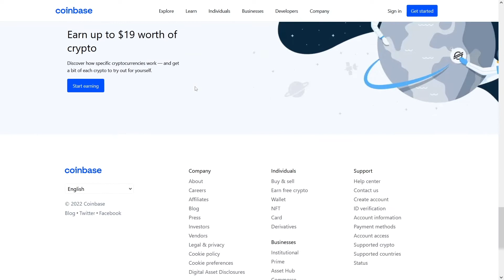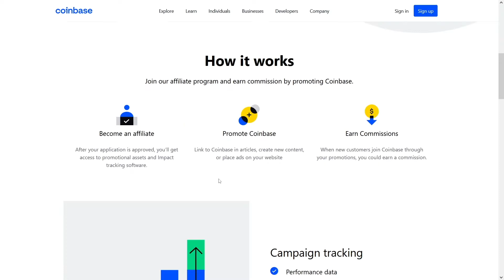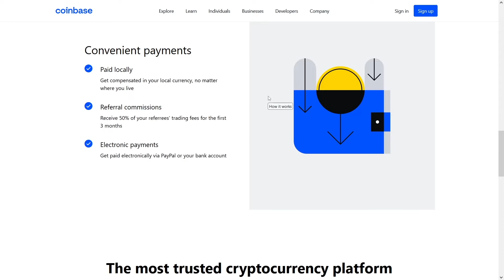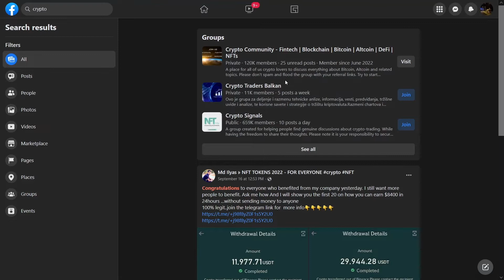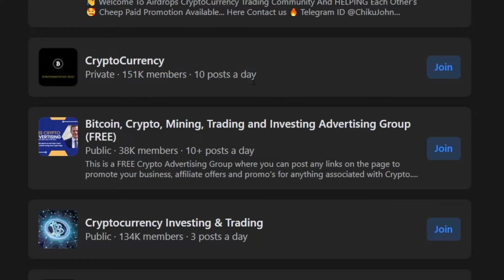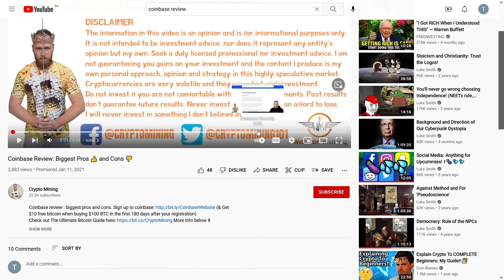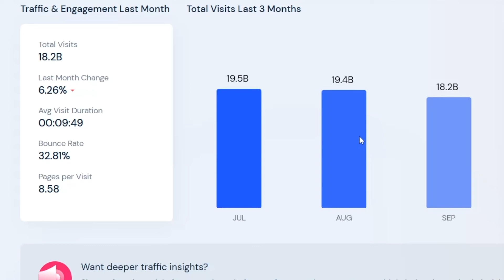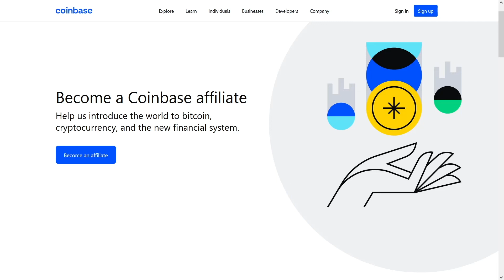Easiest Strategy To Earn $1,500/Day In Free PayPal Money Doing Nothing Online